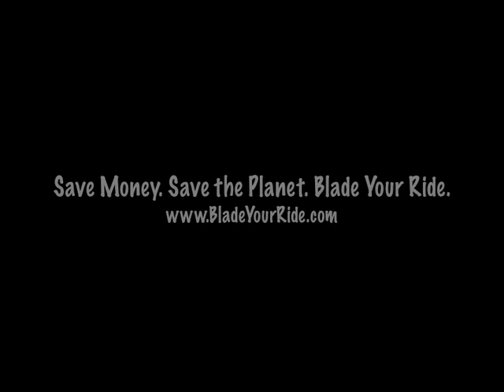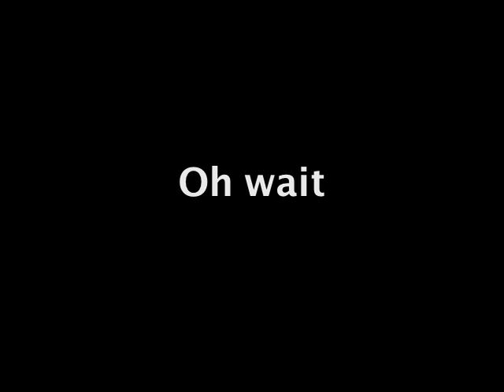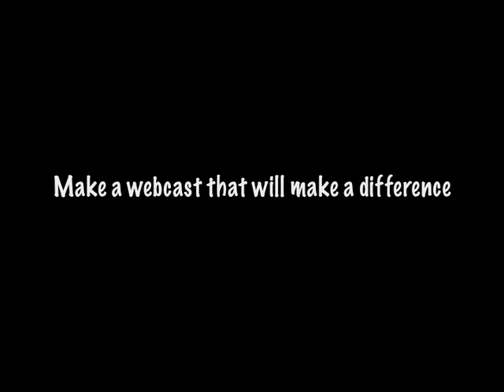Save Money. Save the Planet. How? Blade Your Ride! 1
Emmanuel Igbinosa of Stanford University created this cool webcast and won a $5,000 Blade Your Ride Scholarship.

If you aren't part of the solution, you are part of the problem.  Watch this short webcast to learn how to reduce your vehicle's carbon footprint with BLADE. Do your part!

Do you think you can make a webcast that will make a difference?

$25,000 in scholarships will be awarded this Summer. Enter the competition by June 30th, 2008.